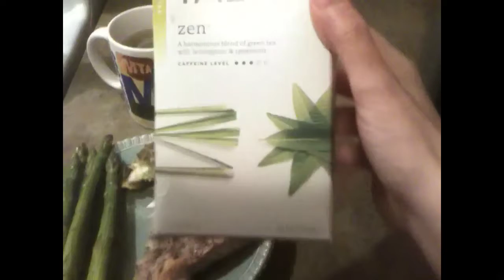Daily Dinners, October 12, 2013